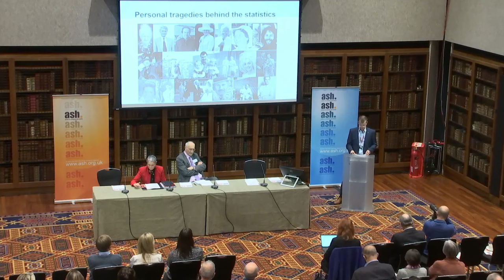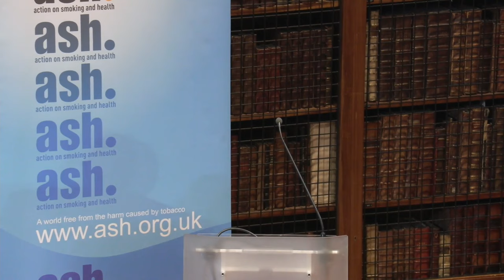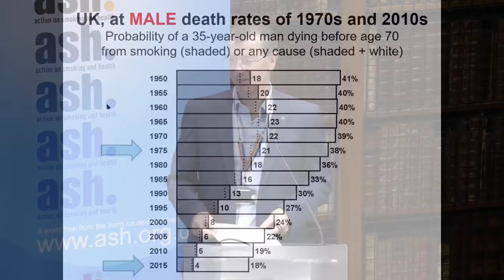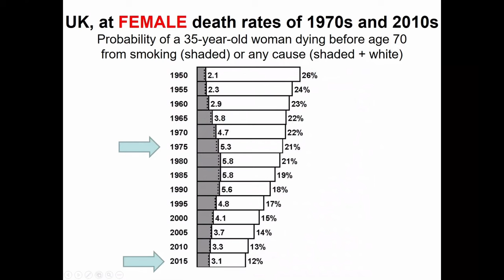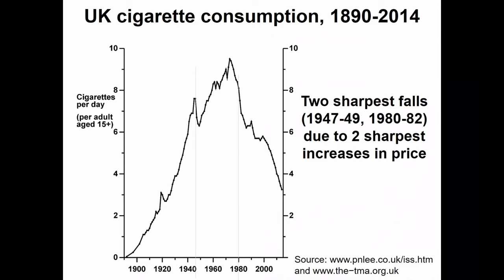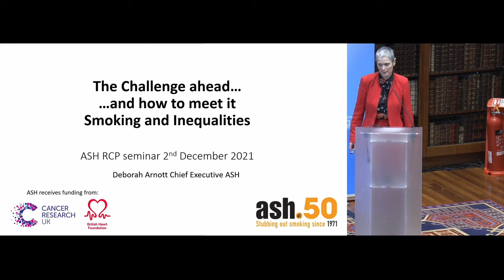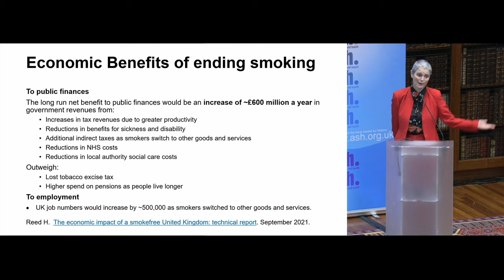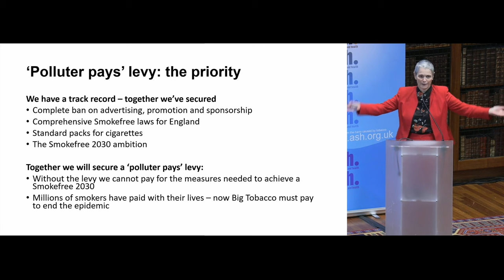ASH 50th anniversary event hosted by the RCP - Session 1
On 2 December 2021, ASH commemorated its 50th anniversary at an event hosted by the Royal College of Physicians (RCP). The event was a chance to look back at the success of ASH within the tobacco control landscape in the UK and focus on what still needs to be achieved to end the tobacco epidemic.

Speakers

0:00 -  09:55 Dr Andrew Goddard, President of the RCP - Welcome and introduction

09:55 - 23:00  Lord Young of Cookham who has seen ASH go from strength to strength during his 47 years in parliament, as a health minister and leading parliamentarian in both houses.

23:00 - 40:05 Professor Sir Richard Peto sets out progress on reducing smoking-related death and disease over 50 years and future projections.

40:05 - 59:55 Deborah Arnott, Chief Executive of ASH, discusses the challenge we still face if we are to deliver the Government’s ambition of a Smokefree 2030.